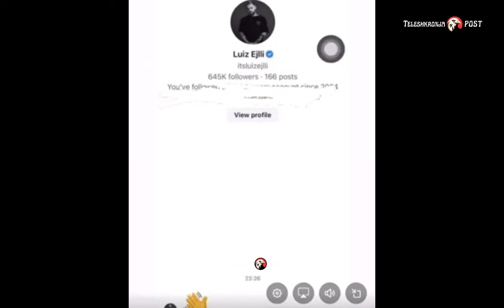MESAZHET e Luiz Ejllit me vajzën nga Kosova, Luizi reagon me tallje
Këngëtari Luiz Ejlli ka qenë në qendër të vëmendjes ditët e fundit, pasi në rrjetet sociale po qarkullonin disa mesazhe, ku thuhej se fituesi i Big Brother po “ngacmonte” një vajzë nga Kosova.